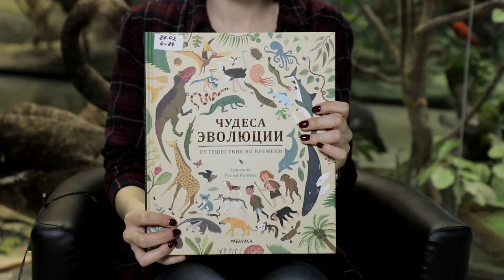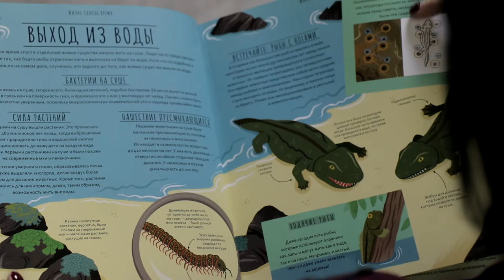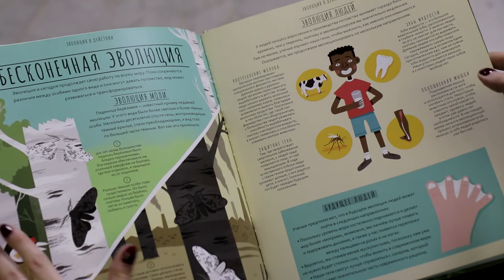Чудеса эволюции, понятные даже детям. Лиза Гальперина.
Если вы не знаете, чем заняться на долгих новогодних каникулах, то вот вам лайфхак, как провести время очень интересно и с пользой. Книга "Чудеса эволюции" поможет развлечься и разобраться в вопросах эволюции и происхождении всего многообразия животного мира даже детям. Дарите и читайте. Понятно будет даже ребенку. Рассказывает Лиза Гальперина.